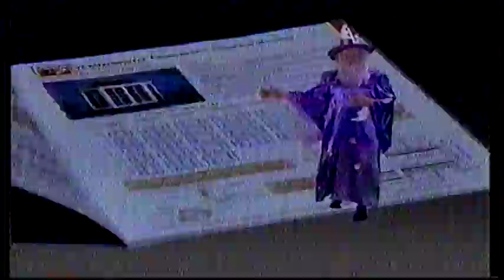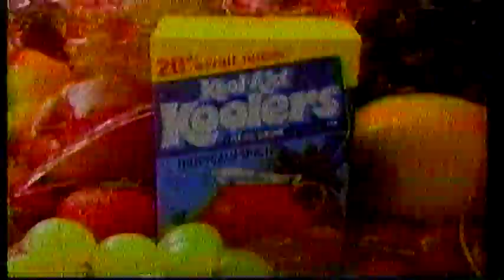80s Commercials (1986)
(Sorry for the grainy footage, tape is very fragile)

"The Wonderful World of Disney" Commercial Bumper
Window Wizards
The Heart Family
Kool-Aid Koolers
"Adventures with Mickey" Commercial Bumper